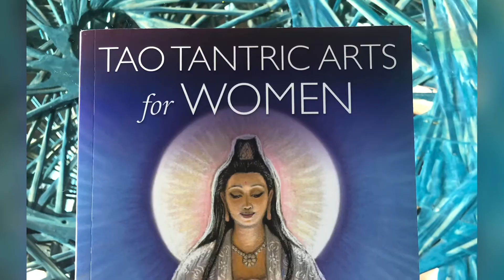Goddess Retreat with Vania Silverton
Malaga;
Spain 🇪🇸 2019